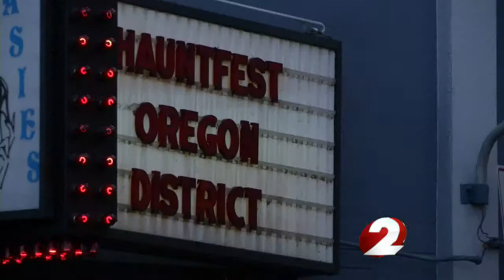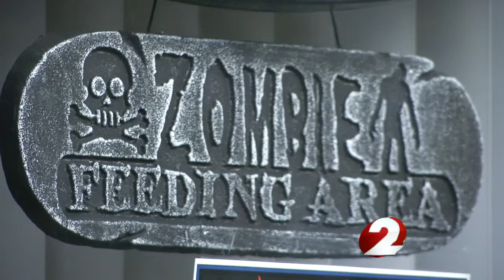Oregon District Halloween Preps